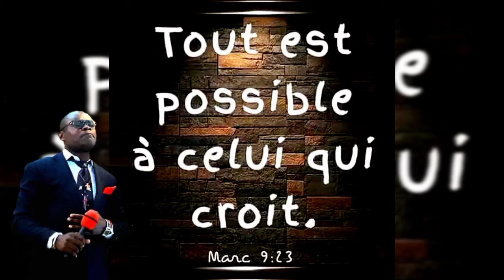🚨🚨🚨😱😱Une rencontre exceptionnelle avec Dieu.🔥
Écouter attentivement son histoire. Dieu ne change pas.